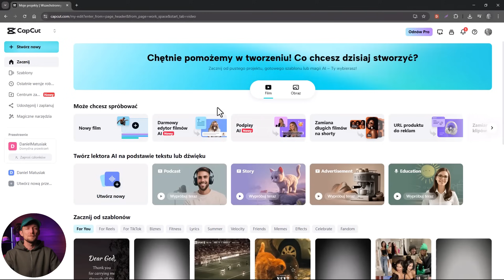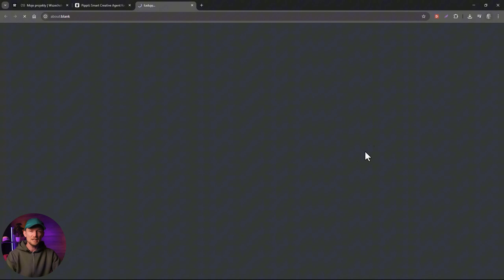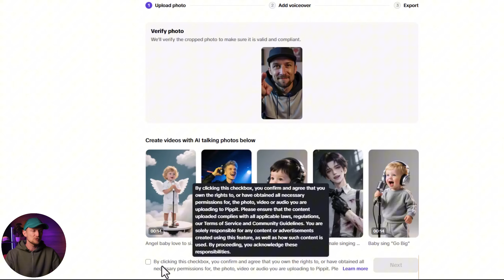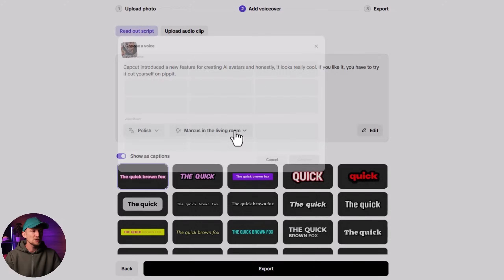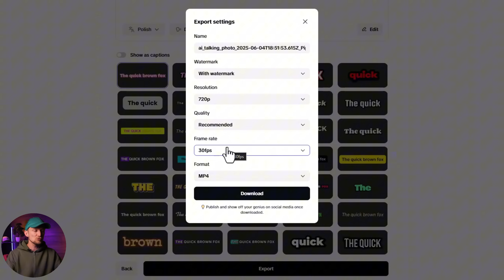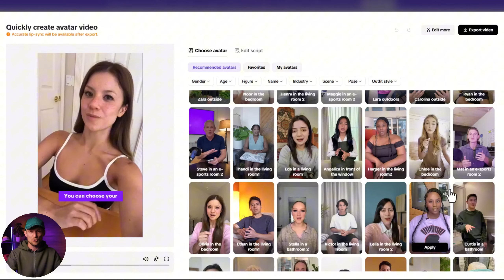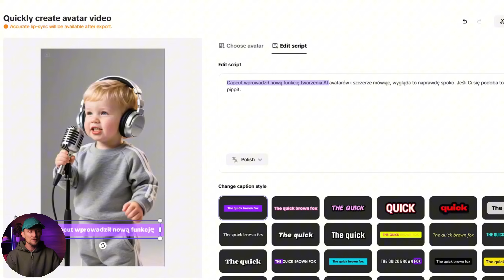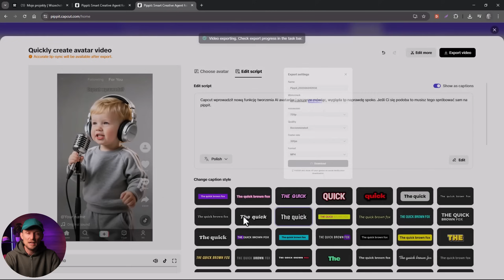Nowa funkcja w CapCut która ożywia zdjęcia! WOW!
CapCut wprowadził nową funkcję ożywiania zdjęć i robienia AI avatarów! Dzięki tej funkcji tworzenie avatarów jest wyjątkowo proste i możesz to zrobić samemu bez znajomości AI.
Dzięki nowej funkcji ai avatar tworzenie swojego avatara mówiącego ludzkim głosem jest niezwykle proste. Wystarczy wrzucić swoje zdjęcie, by otrzymać mówiącego avatara w CapCut. Wypróbuj CapCut i Pippit już dziś!

Szukasz pomocy z zakresu projektowania graficznego lub montażu video?

Zapraszam na prywatną grupę Facebook, w której razem z innymi designerami dzielimy się problemami i rozwiązaniami z zakresu designu i montażu video